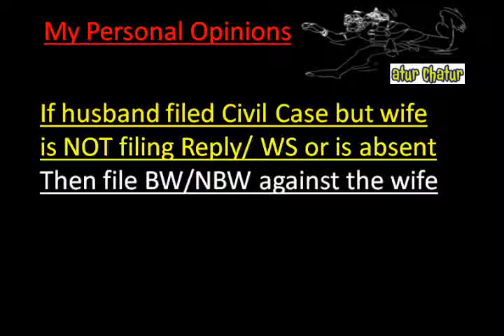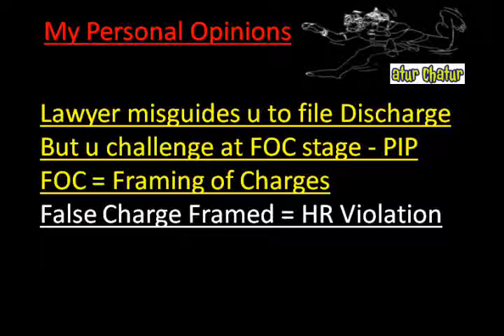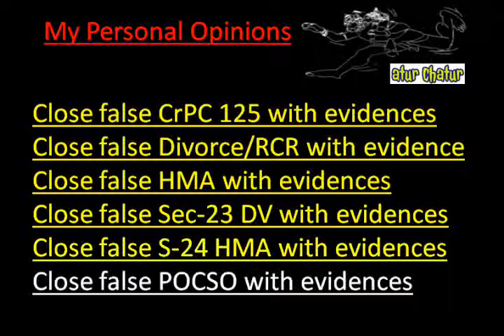Reva Top Lawyer NRI Legal Services Best Advocates Non Resident Indian Law Firm India